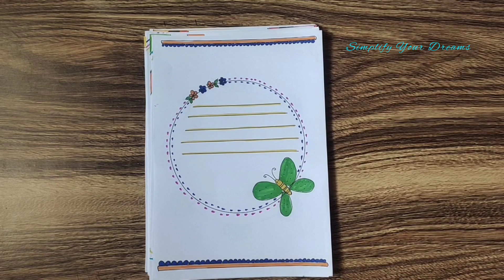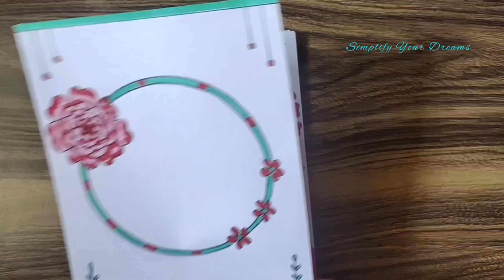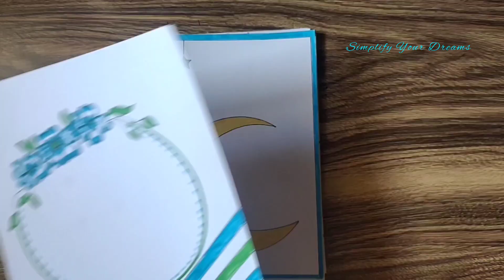50 BORDER DESIGNS/PROJECT WORK DESIGNS/ASSIGNMENT FRONT PAGE DESIGN/PORTFOLIO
50 BORDER DESIGNS/PROJECT WORK DESIGNS/ASSIGNMENT FRONT PAGE DESIGN/PORTFOLIO
paper-border
border-design
-video
project work,
file decoration,
cover page design,
project decoration,
assignment decoration,
assignment designs,
project file,
assignment first page decoration
बौर्डर डिजाइन
ody satisfying
project design,
border design for project,
border design,
border designs,
front page design for project,
project designs,
project front page design,
project work
assignment design,
front paper,
page design,
paper border designs for project,
paper design,
Pooja creation
assignment designs,
a4 sheet,
activity front page design,
art integrated
assignment,
assignment design new model,
assignment,
border design,
Simplify Dreams
प्रोजेक्ट